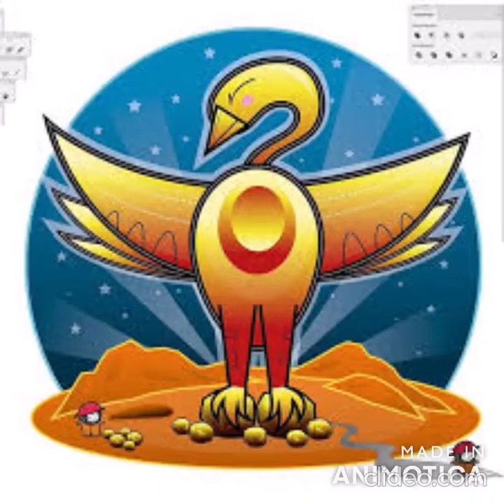El Alicanto.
Al igual que en diversos lugares del mundo en la región de América del Sur, especialmente en algunas regiones de Chile y Argentina, se cree en un ave dorada o plateada, muy apetecida por los cazadores de tesoros y que llaman el alicanto, su aspecto es portentoso y brillante y se dice que ayuda a los mineros de buen corazón que se pierden en medio del bosque. Por su parte, a los hombres ambiciosos que desena robar sus huevos en las altas cumbres, los hace perder y en algunos casos, los lleva a despeñaderos y peligrosos precipicios.
Te invito a conocer este misterioso ser, y si deseas puedes dejar tus comentarios sobre aquellas aves más misteriosas que hayas visto.